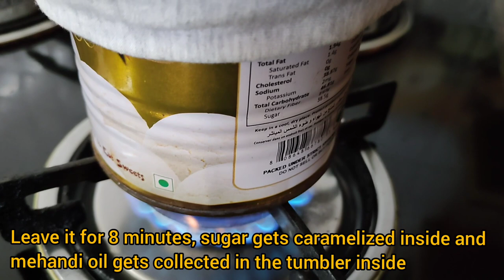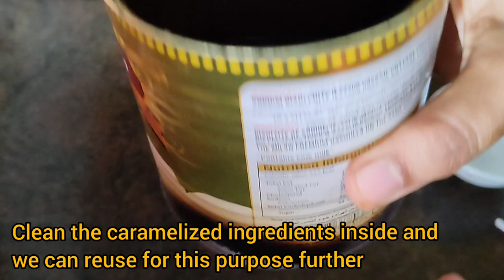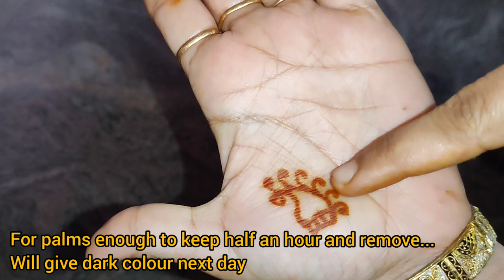Natural & long-lasting nail mehandi with 100% results | Bridal mehandi preparation | Taj's Cookhouse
Hello everyone 😊
In this video I have shown how to prepare natural mehandi with only 3 ingredients ( sugar,cumin and tea powder )
This mehandi will give darker stain...This can be applied on hands and nails and will give darker colour.
This can be stored in fridge for 5 days.
Hope this will be helpful for the upcoming Eid festival☺️

Watch the video without skipping and follow my procedure to get 100% result

Your subscription means a lot for me 🥰

Ingredients:
5 tsp sugar
2 tbsp cumin seeds
1 tbsp tea powder
2 tbsp henna powder

Chapters:
0:00-Intro
0:19- ingredients for nail mehandi
0:37-vessel best for preparing mehandi
2:27- process of bridal nail mehandi preparation
3:45-Making mehandi paste
5:08- how to make sharp edge mehandi cone
5:59-applying mehandi
7:36-how to clean mehandi vessel
8:17-darker stain mehandi output